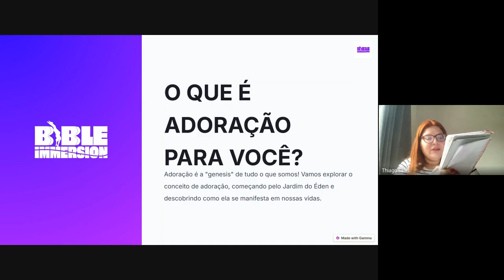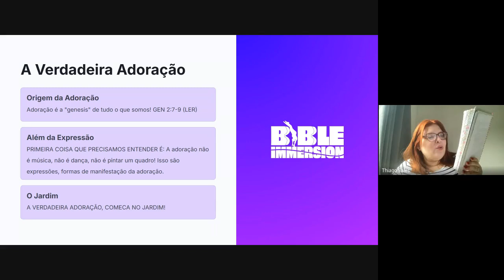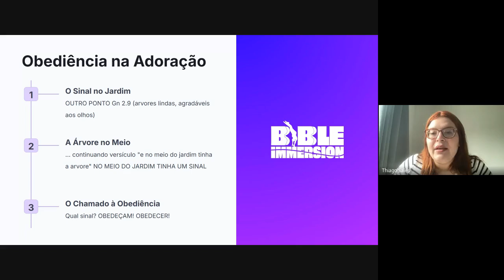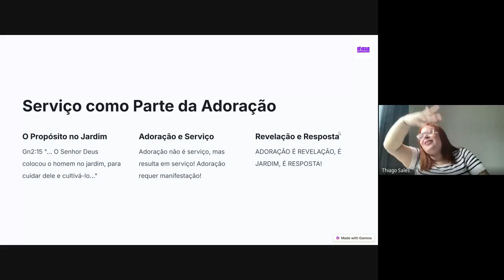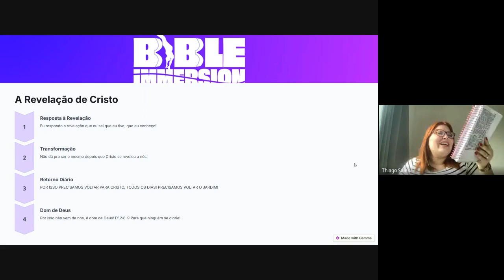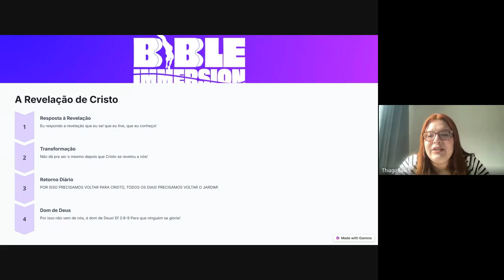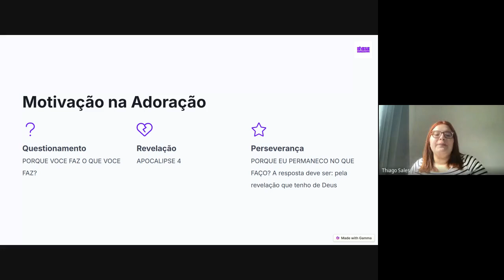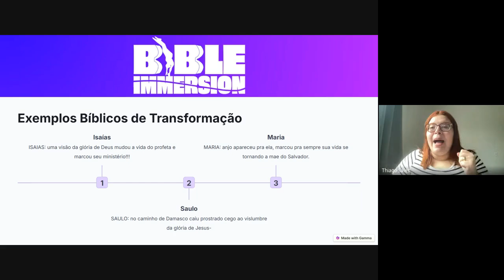ADORAÇÃO | DÉBORAH GARCIA | AULA 02 | PRÉ IMMERSION